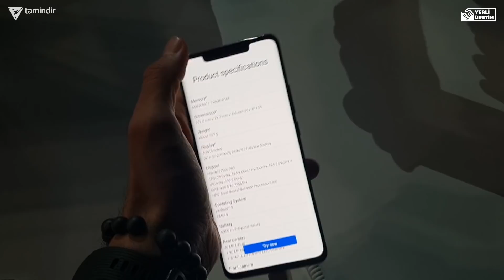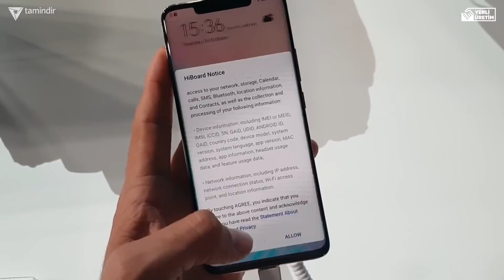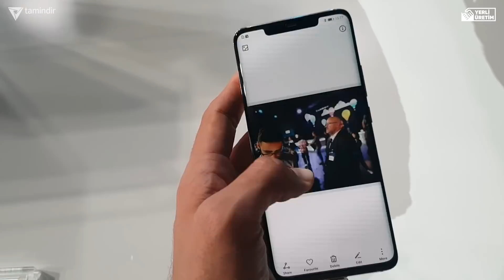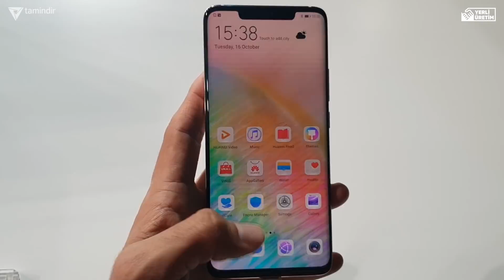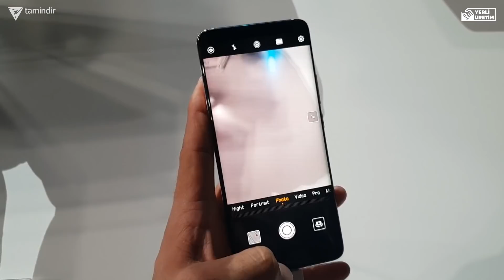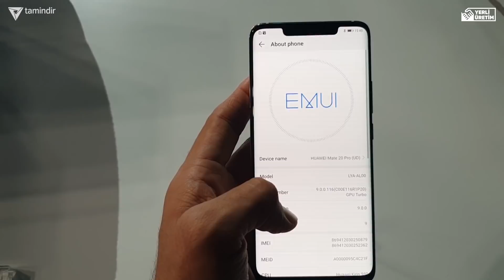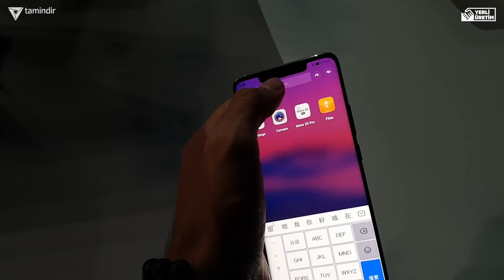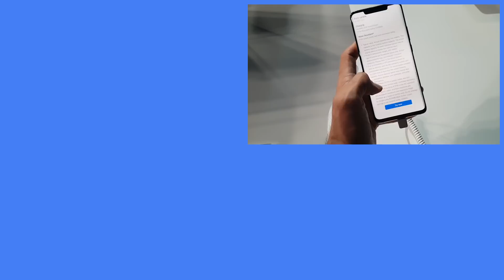Huawei Mate 20 Pro ön inceleme - Her Şeyin Olduğu Telefon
reklam "Bu video reklam içermektedir." Huawei Mate 20 Pro ön inceleme videosunda, Huawei'nin Londra'da büyük bir lansman ile tanıştığımız Huawei Mate 20 Pro akıllı telefonuna hızlı bir bakış atacağız.

Huawei Mate 20 Pro model mobil cihazın tasarım ve teknik detaylarını, ürünü incelediğimiz bu videoda bulabilirsiniz.

Huawei Mate 20 Pro fiyatı Avrupa için 1050 euro olarak belirlenmiş durumda, fakat ülkemizde ne kadara satılacağı şu anda belli değil. Huawei Mate 20 Pro mobil cihazın tasarım ve teknik detaylarını, ürünü incelediğimiz bu videoda bulabilirsiniz.

Huawei Mate 20 Pro Özellikleri

İşlemci: HiSilicon Kirin 980

Ram: 6GB

Hafıza: 128GB

Ekran: 6.39" 19.5:9 1440x3120 Amoled Ekran 538ppi

Ön Kamera: 24MP, f/2 26mm

Arka Kamera: 40 MP, f/1.8 27mm
20 MP, f/2.2, 17mm (geniş açı)
8 MP f/2.4, 80mm (telefoto)

Boyutlar: 157.8x72.3x8.6mm